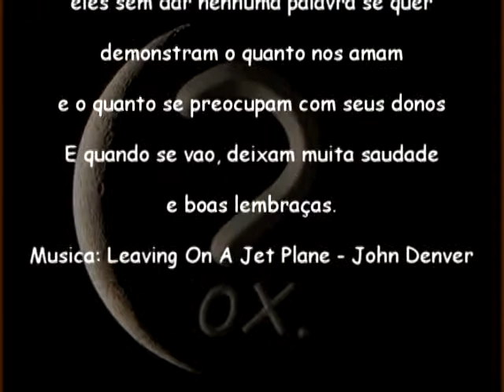Jullie - Do inicio ao fim!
Ah! Minha menininha! Foram dias tão felizes!
Naquele dia 27 de março de 2000, naquela manhã eu nem podia acreditar que uma princesinha nascia pra mim. Eu corri pra te ver e quando te peguei em meus braços, eu disse: Você será para sempre minha, vai se chamar Jullie.
Eu vou cuidar de você, menininha.
Adorava te ver brincar com seus brinquedinhos. Tive que te dar leite na mamadeira e isso fez com que eu te amasse ainda mais.
Com o tempo, conforme você crescia, percebi como era meiga, carinhosa. Uma verdadeira princesa.
Jullie, minha princesinha, no meio da caminhada eu não queria pensar que um dia tivéssemos que nos separar, mas quando o medo e esse pensamento vinham, eu não imaginava que seria como foi.
Tenho ótimas lembranças de você, te criei como a filha que eu não tive e foi gratificante te ter como minha filha canina.
Hoje, com lagrimas nos olhos, em desespero profundo, tive que me despedir de você da pior maneira que pode existir. Tive que decidir pela sua vidinha, ou pior, pelo fim dela. Não tive escolha. Eu não podia mais ver o seu sofrimento.
Puddy! Vai com sua mãe, vai! Ela tá te chamando!
Um dia a gente vai se encontrar de novo e nunca mais vamos nos separar.
E você sempre vai cantar pra gente aquela canção:
“Não há maior, não há igual a ti, amigo fiel.”
Não sei como vão ser os dias sem você, Jullie.
(Cris Lemes)